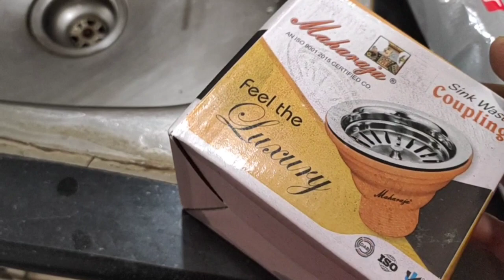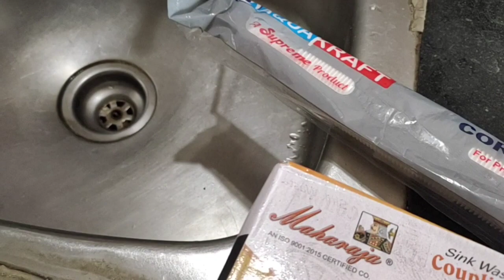How to replace kitchen sink strainer || steel sink coupling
high light:
how to replace kitchen sink drain pipe
how to replace kitchen sink stopper
how to replace steel sink coupling
plumbing tips and tricks

Hi me sarata
hamare you tube channel me aapka swagat he is video me steel sink coupling kaise change
karte hain dekhaya agar video aapko achha lage  video ko like jarur kare

Vlog channel